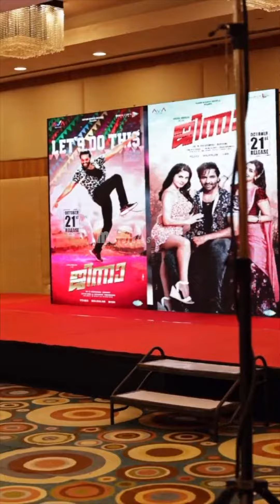Manchu Vishnu @ Ginna Promotions | MS Talkies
Watch ManchuVishnu @ Ginna Promotions